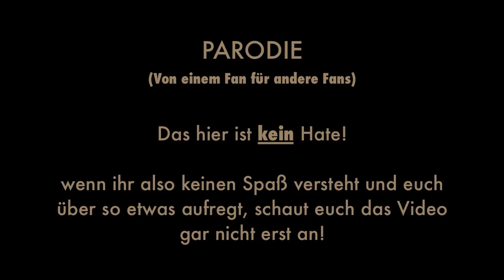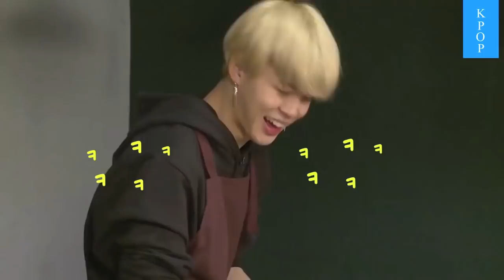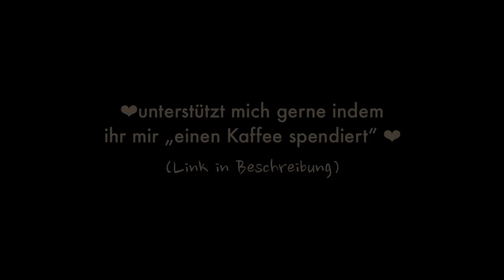BTS kocht (Aber Vorsicht ist quatsch!)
LiES MiCH

DA HABT IHR EUERE PARODIE, NUN LASST MICH UND MEINE ANDEREN VIDEOS IN RUHE IHR IRREN XD
haha...nein ehrlich! Hört auf unter anderen Video's zu nerven, ich lösch sowas sofort, es nervt, trägt nicht dazu bei dass irgendein Video zustande kommt und ist somit völlig sinnlos.

Dieses "Wenn ihr mich unterstützen wollt" bla bla im Video, ist mir echt irgendwie etwas unangenehm, aber ich kann grade wirklich jeden Euro gut gebrauchen also, sorry, sorry an die Leute die das nervt, aber niemand wird gezwungen, also versucht es einfach zu ignorieren wenn es euch stört.

Ansonsten: Esst bitte keine Stöcke und wascht euch immer brav die Hände!